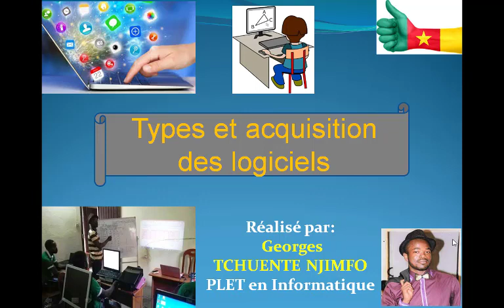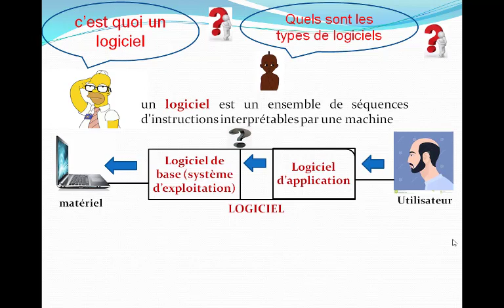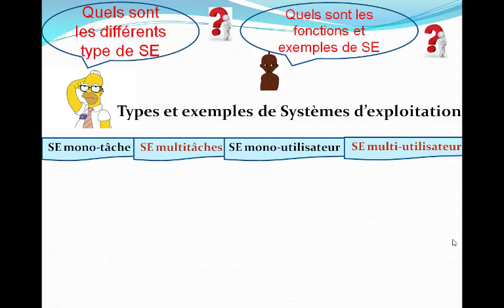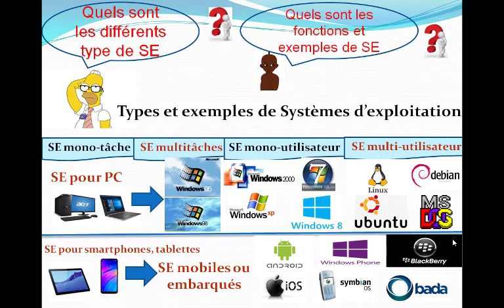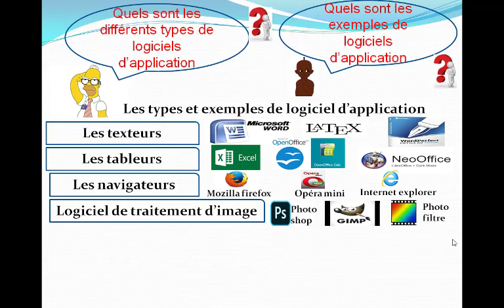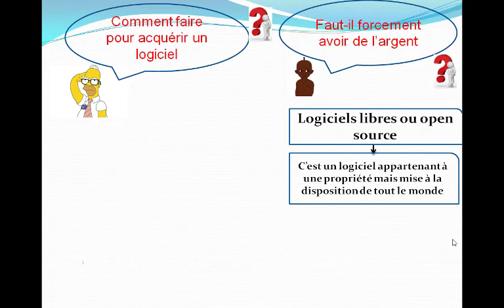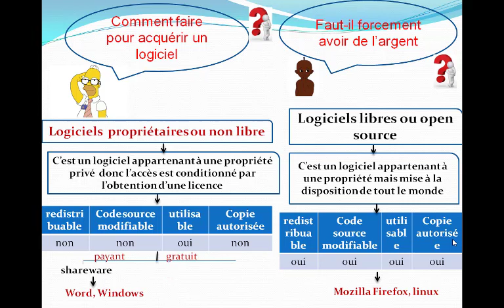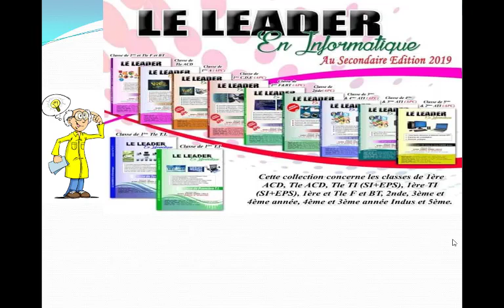Type et acquisition des logiciels pour débutants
Apprendre et maîtriser les types et l'acquisition des logiciels
Dans cette leçon tu seras capable de distinguer les types, exemple, rôle des logiciels. Distinguer les types de logiciels de base et d'application. Donner les modes d'acquisition des logiciels